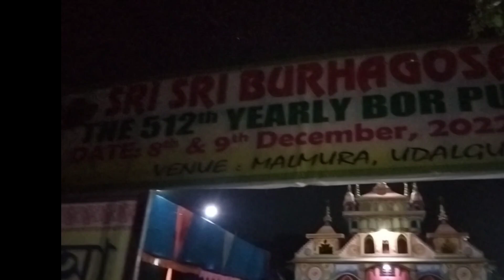আজি মৰনা মাৰিলোঙ। তামাম কস্ত।